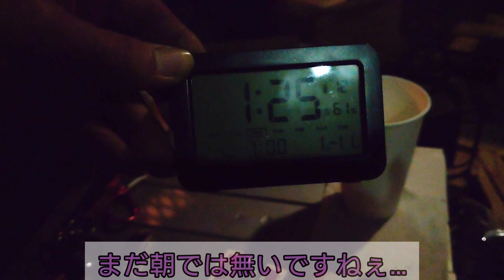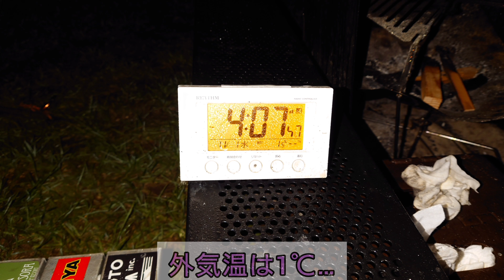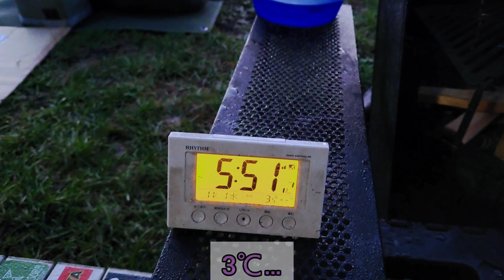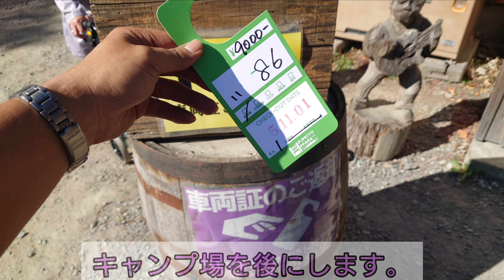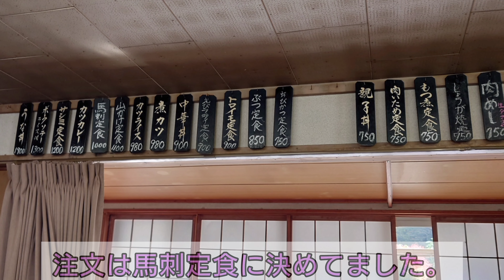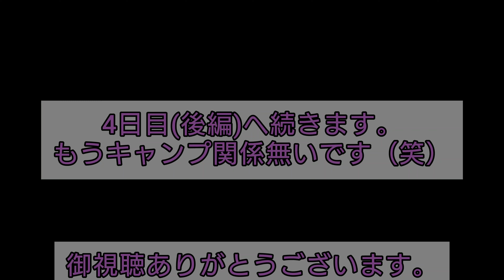【4K】23年ソロキャン26回目。ふもとっぱらキャンプ場。Workman耐久撥水スクエアーシェルター19800円を初張りとチタン製薪ストーブを初使用。4泊5日4日目撤収日(前編)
【4K】23年ソロキャン26回目。
Workman耐久撥水スクエアーシェルター19800円を初張りとチタン製薪ストーブを初使用。
4泊5日
4日目撤収日(前編)

3日目(後編)

3日目(前編)

2日目(後編)

2日目(前編)

初日

23年ソロキャン25回目。
Workman耐久撥水スクエアーシェルター19800円を試し張り。

23年ソロキャン24回目。
太田市ふれあい農園キャンプ場
2泊3日
3日目(撤収日)

2日目の後編

2日目の前編
初日

23年ソロキャン23回目。
2泊3日
2日目(後編)と3日目

2日目(前編)
初日

23年ソロキャン22回目。
キャンプベース安中榛名。
猫キャンプ（笑）

3日目撤収日と4日目ホテル泊

2日目(後編)

2日目(前編)

初日

23年ソロキャン21回目。
軽井沢キャンプゴールド
テント泊
3日目、4日目

2日目。

初日。

23年ソロキャン20回目。
わらび平森林公園キャンプ場。
コテージ泊。
1泊2日。
2日目撤収日

初日後編

初日前編。

コテージ泊 mont-bell#モンタベア#モンベル

23年ソロキャン19回目。OZE-HOSHISORA GLAMPING&CAMP RESORT(旧ほたか牧場キャンプ場)
ソロキャン。
2泊3日
3日目。

2日目後編

2日目前編
初日

群馬グランピング グランピング workman かたしなほたか牧場キャンプ場 ほたか牧場キャンプ場 花咲の湯 OZE-HOSHISORA GLAMPING&CAMP RESORT(旧ほたか牧場キャンプ場)

23年ソロキャン18回目。
花見ヶ原森林公園キャンプ場でコテージ泊。
電波が届かないキャンプ場。
2泊3日。
3日目。

2日目。

23年ソロキャン17回目。
桐の木平キャンプ場。
2泊3日。

3日目(撤収日)

2日目

23年ソロキャン16回目。

OZE-HOSHISORA GLAMPING&CAMP RESORT(旧ほたか牧場キャンプ場)
ログハウスでソロキャン。
2泊3日
3日目撤収日

23年ソロキャン15回目。

2泊3日

2日目と3日目。

23年ソロキャン14回目。
伊参オートキャンプ場でソロキャン。

2泊3日の3日目(撤収日)

2日目

23年ソロキャン13回目。OZE-HOSHISORA GLAMPING&CAMP RESORT(旧ほたか牧場キャンプ場)
2泊3日

3日目

夜勤明けでほたか牧場キャンプ場のログハウスでソロキャン中。
2日目

23年ソロキャン12回目。
天神浜オートキャンプ場。
(後編)

(前編)

23年ソロキャン11回目。

23年ソロキャン10回目。
谷川岳温泉湯吹きの湯オートキャンプ場。
3泊4日

４日目、撤収日
(後編)
(前編)

23年ソロキャン9回目。
川場オートキャンプ場。

3泊4日
4日目(撤収日)

23年ソロキャン8回目。
ふもとっぱらキャンプ場。
2泊3日の3日目(前編)

Workman女子で耐久撥水ピラミッドシェルター19800円購入。

23年ソロキャン6回目。
YellowCAMPING。
1泊2日。(後編)

1泊2日。(前編)

23年ソロキャン5回目。
ふれあい農園
初日
2日目
3日目

23年ソロキャン4回目。
YellowCAMPING。

23年ソロキャン3回目。
太田市ふれあい農園。
5日目。
4日目。
3日目。

23年ソロキャン2回目。KALオートガーデン。

23年年始めソロキャン1回目。
5日目。

よく見ると映ってます（笑）

(初日)
忍野八海、ほうとう、mont-bell、道の駅富士吉田、富士山レーダードーム館、新倉富士浅間神社、ホテルスターランド泊。

薪ストーブ用の煙突を購入。ドームテントに入れて火入れしてみた。

17cmのいろり鍋をシーズニングをしてみたっ❗